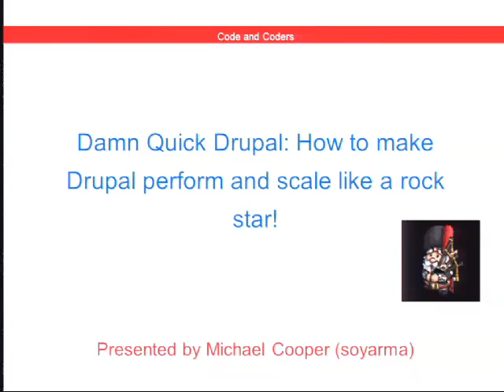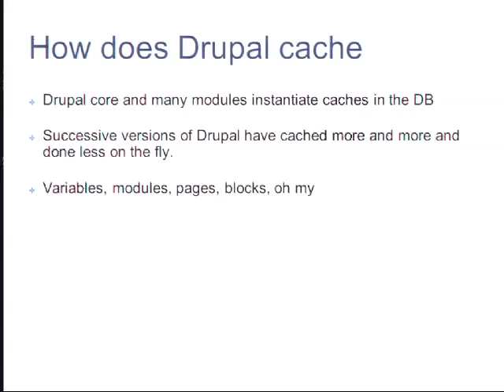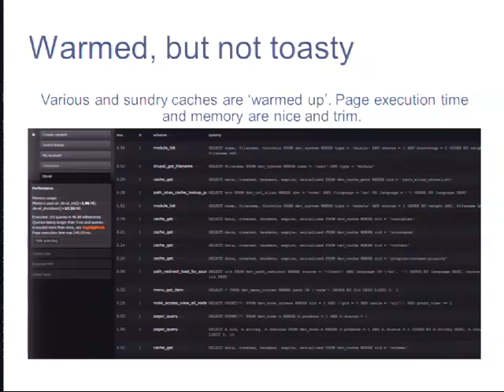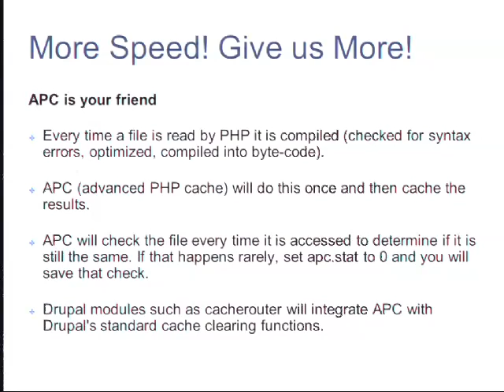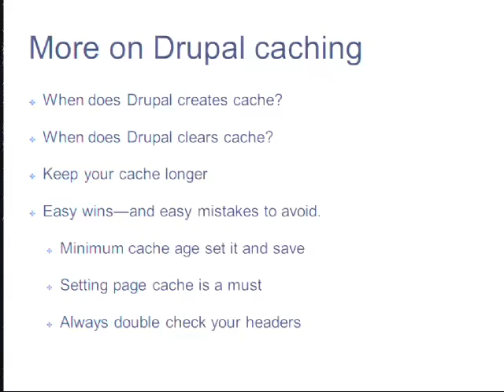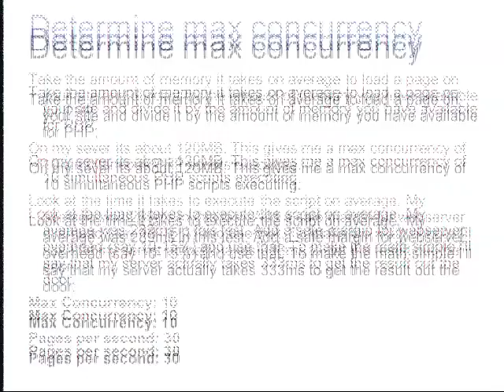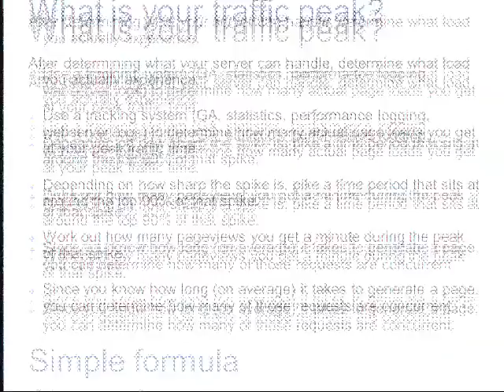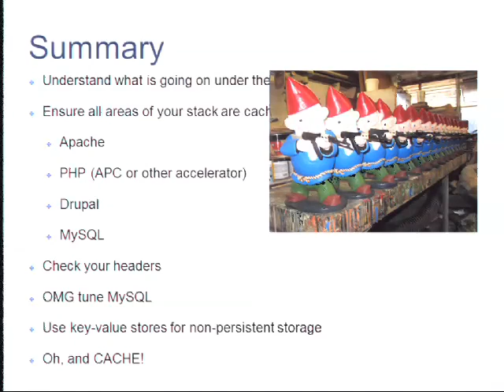DrupalCon London 2011: DAMN QUICK DRUPAL: HOW TO MAKE DRUPAL PERFORM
Presented by
Michael Cooper
I've often heard folks complain that Drupal doesn't scale well and has issues with performance. You'll hear people saying it isn't suited for large sites, or that it is bloated and too slow. A year ago, after a Drupal site failed abysmally under load (in less than 60 seconds) I was wondering if all of those statements and predictions were true.

As it turned out, I was wrong and oh-so happy to be wrong. To a certain degree Drupal has been a victim of it's own success. The ease with which it can be extended has caused many coders to treat the inner workings as though they were a black box--an attitude that can bring about pain when it comes to light that code added to Drupal doesn't make proper use of all the advanced caching and tuning methods available.

This session is designed to both show how to enhance Drupal's performance drastically, with simple steps and tweaks; as well as provide you with the knowledge about how you can examine what your Drupal site is doing and extend these tweaks and best practices.

I will show you how to serve pages right out of Drupal (no Varnish or other reverse-proxy involved) at under 100ms per page with as many as 100 concurrent users. This course will show you how to make a Drupal site that can serve millions of monthly page-views off just two servers (web and mysql/cache). We'll discuss how to do this on fully anonymous sites as well as sites with high levels of authenticated users.

You'll learn how to make Drupal damn quick.

Intended audience
Coders and system administrators who want to make their Drupal site perform like it is just running core. How to make busy sites run really well on even a single server.

How do I run a busy site with fast page load times

What is the difference between things like APC, memcache, memcached, authcache, boost, etc?

What exactly will pressflow do for my site--both for authenticated and anonymous users

How can I find out what I need to cache most

What are the trade-offs and caveats